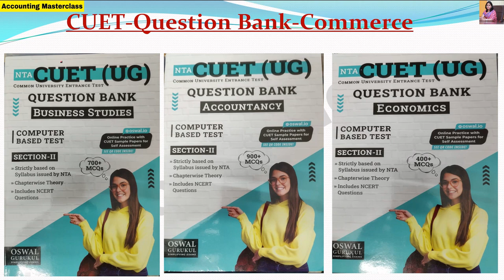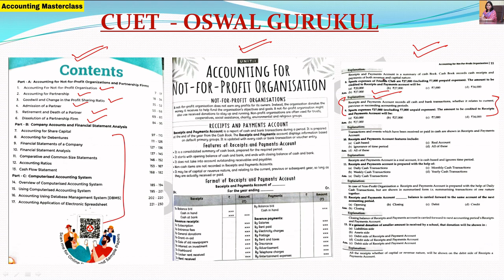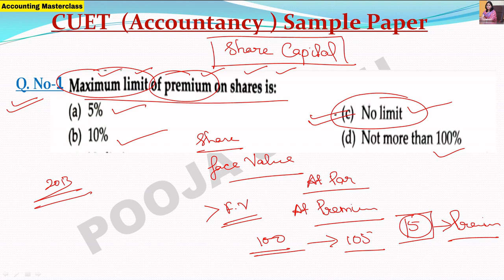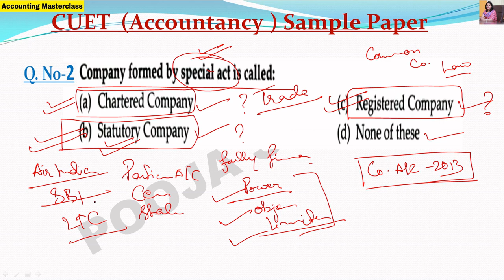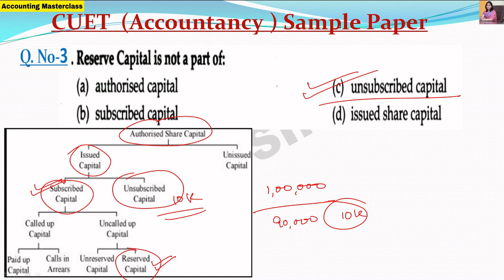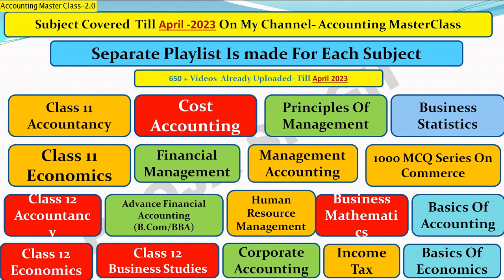CUET 2023 | Accountancy | Sample Paper | Question Bank | Part -3 | Accounting MasterClass | Pooja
How can you benefit from Oswal - Gurukul NTA (UG) CUET Question Bank for Exam 2023?

 Our Question Bank  helps students in adapting to the pattern of CUET exam 2023.

1. It is designed as per the NTA CUET syllabus 2023

2. Wide variety of MCQs enabling candidates to have better understanding of curriculum

3. NCERT Questions in simple language and style

4. Get accustomed to comprehensive Chapterwise question pattern

5. Scan the QR Code given in the question bank to solve more sample papers on Oswal.io

Oswal – Gurukul CUET Question Bank is a must have for candidates in comprehending the syllabus and better their chances in excelling in entrance exam 2023.

3. Link of Instagram Id -